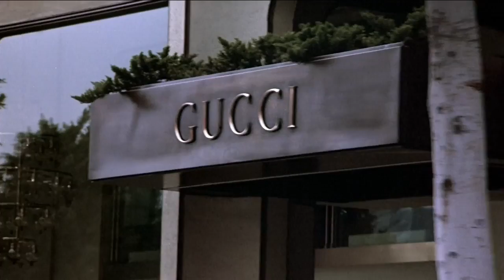What is love HADDAWAY 1992 - ( A Night at the roxbury 98 )